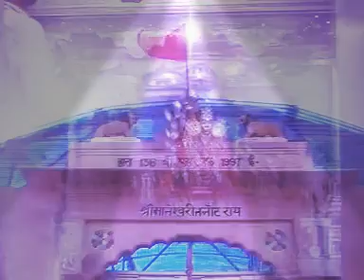Tanot_mata_bhajan__Moti hai jagdamba Jaisalmer Rajasthan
तनोट माता मंदिर भारत-पाकिस्तान बॉर्डर जैसलमेर तनोट धाम